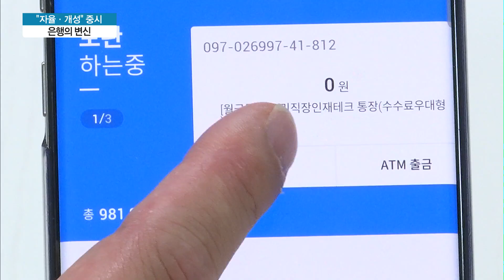"위기에는 맞손"…우리은행, 조직문화 반전 '눈길' / 머니투데이방송 (뉴스)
09/09 MTN 투데이

4차 산업혁명 흐름에 대응하기 위해 은행권이 디지털 파트에 핵심 권한을 하나 둘, 이양하는 추세입니다. 특히 이같은 조직개편을 가장 먼저 단행했던 우리은행의 경우 디지털 부문을 아예 독립시키면서 디지털 전환 경쟁에서 가장 앞서나간 것은 물론, 조직문화 전반까지 바꿔냈다는 평가입니다. 조정현 기자입니다.